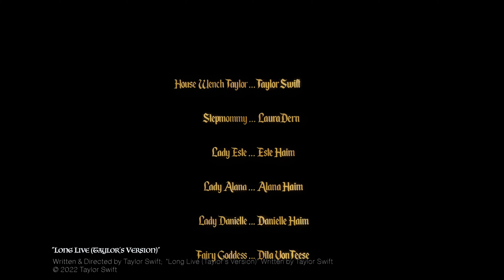"Bejeweled" Official Music Video 4K UHD 60FPS by Taylor Swift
Upscaled!